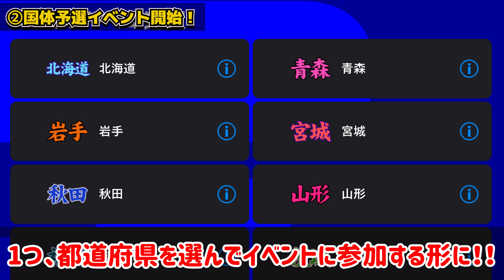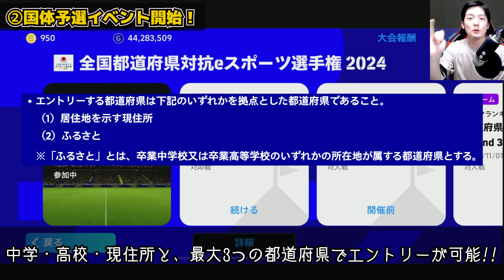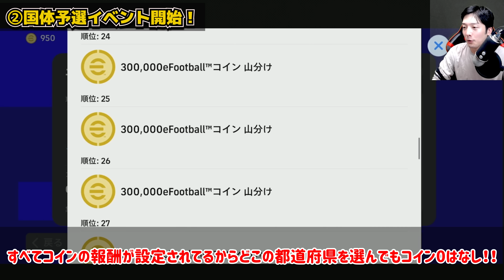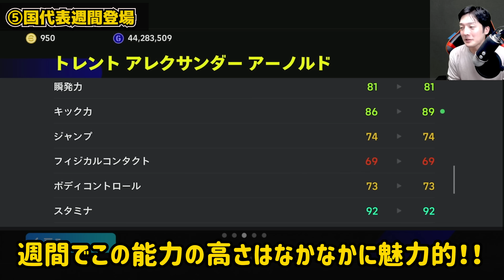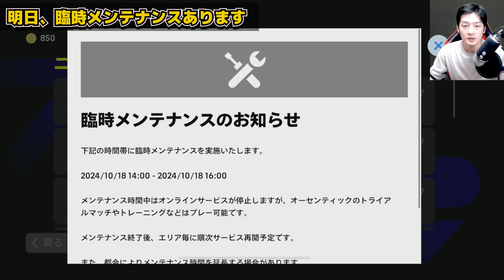【超重要】大量イベント更新＆サプライズガチャも登場？！この動画を見れば最新情報全てわかります！2種類の無料ガチャも絶対に取り逃がすな！ 【eFootball/イーフト2024アプリ】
本日はeFootballアプリの動画です！10/17ガチャイベ動画だあああああああ
急なSTガチャはやっぱり興奮するね。